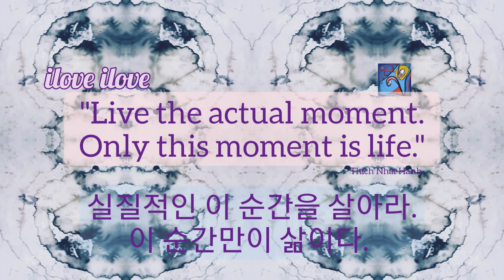1min art meditation: live the actual moment